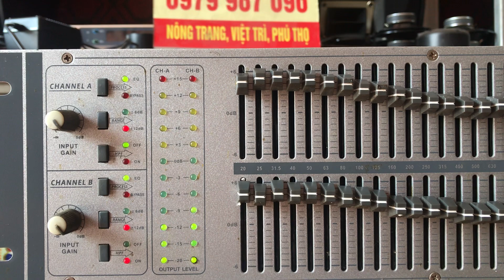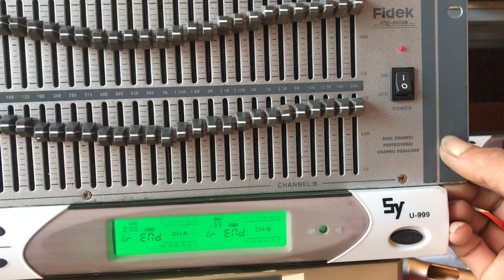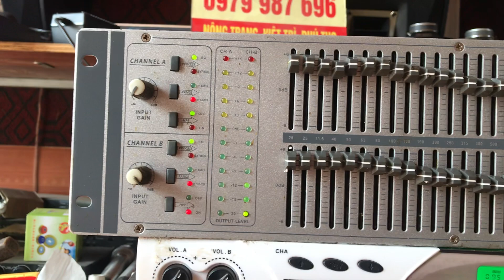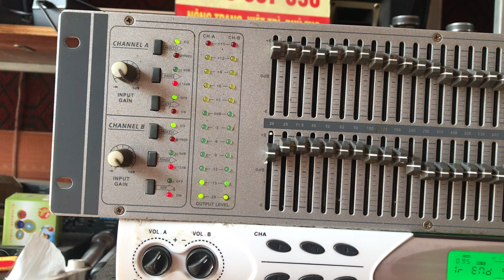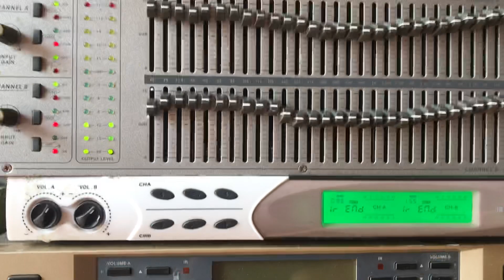Tét lọc cho bác Vân long an